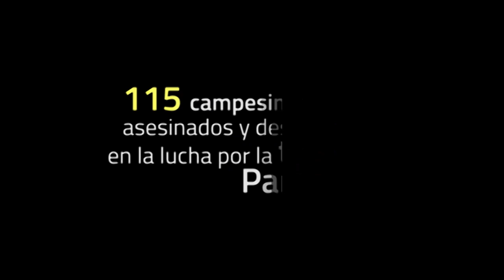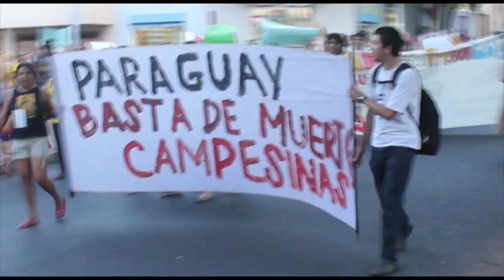Informe Chokokue - Resumen de las historias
El material es un resumen de cinco de las más de 100 historias que forman parte del Informe Chokokue 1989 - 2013. Las mismas serán compartidas también de manera más extensa en próximos audiovisuales individuales.